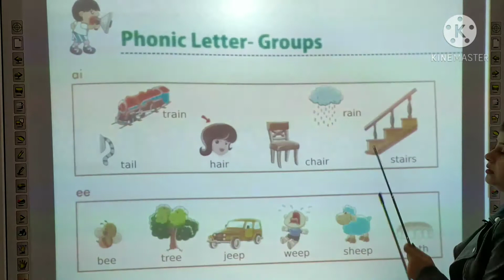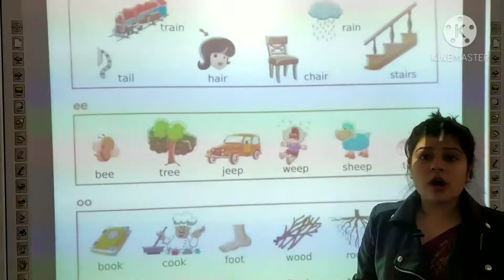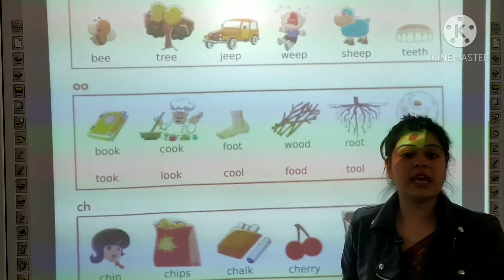Kindergarten _ Phonic Letter Groups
Teacher- Ms. Ritika Sharma
Kindergarten
Topic- Phonic-Letter-Groups